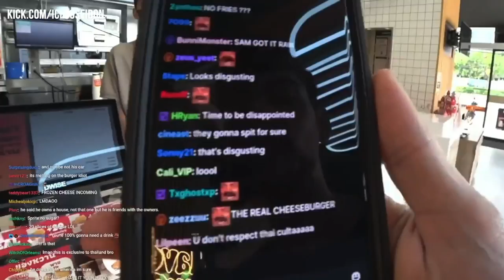Ice Poseidon tries out the "Real Cheeseburger" from Burger King